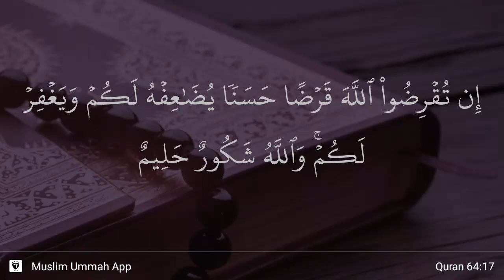At-Taghabun ayat 17